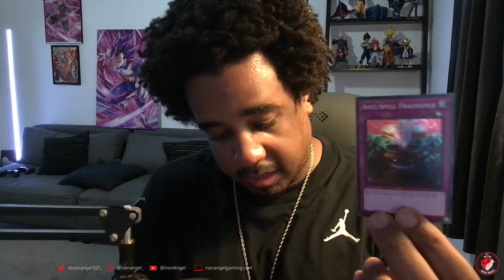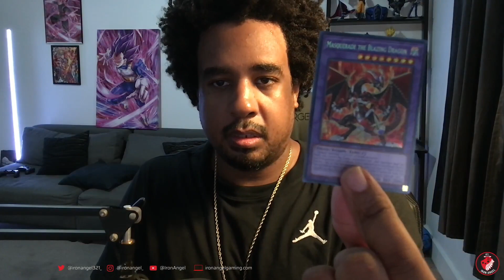Yu-Gi-Oh 25th Anniversary Rarity Collection 2 worth it?